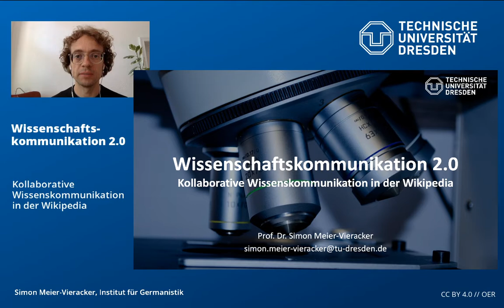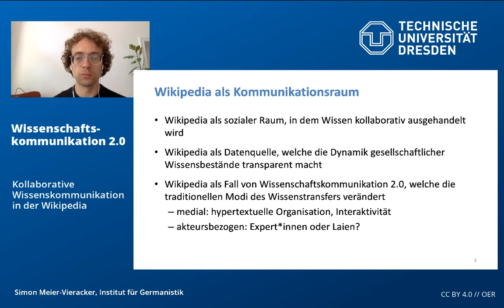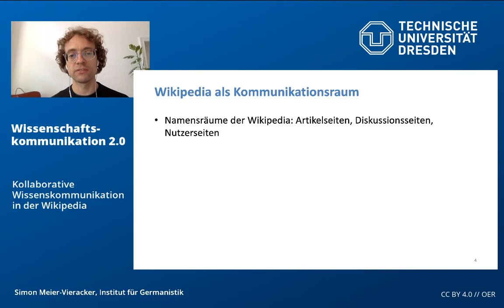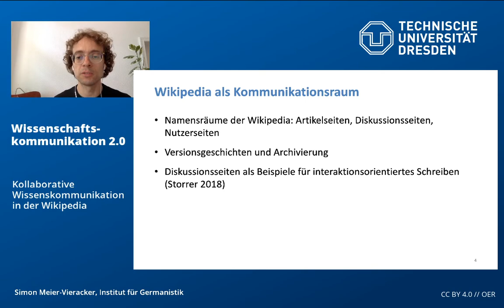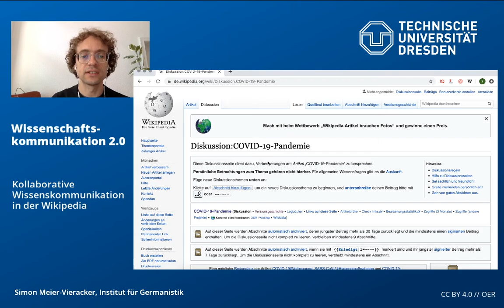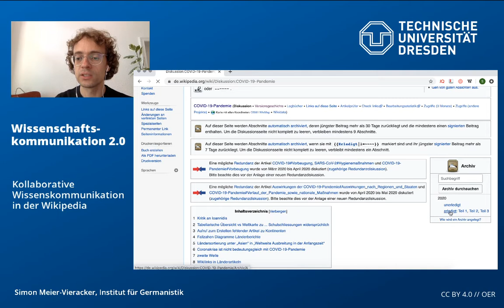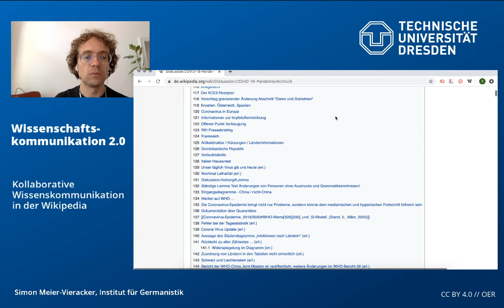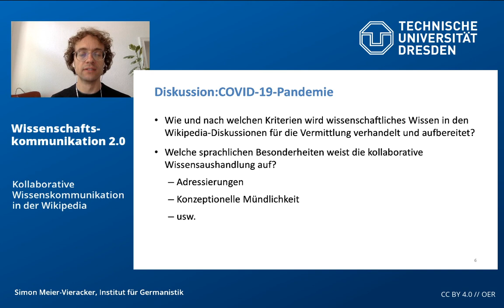Wissenschaftskommunikation – Kollaborative Wissenskommunikation in der Wikipedia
Textgrundlage:
Gredel, Eva (2016): Digitale Diskursanalysen: Kollaborative Konstruktion von Wissensbeständen am Beispiel der Wikipedia. In: Jaki, Sylvia/Sabban, Annette (Hg.): Wissensformate in den Medien: Analysen aus Medienlinguistik und Medienwissenschaft. Berlin: Frank & Timme. S. 317–339. (= Kulturen - Kommunikation - Kontakte).